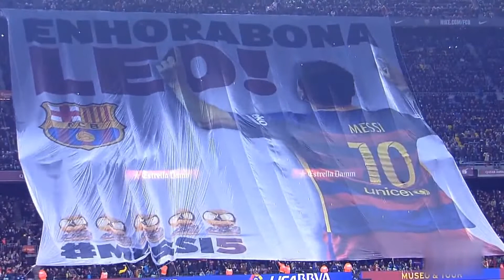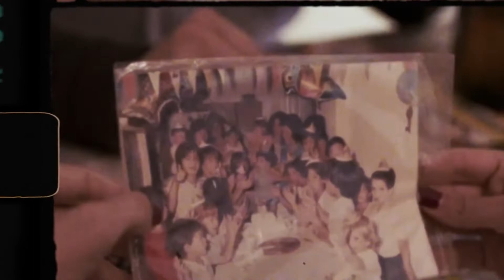梅西離開巴薩，結束巴賽隆納21年的職業生涯。【傳奇球星】足球｜西甲｜messi｜barcelona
梅西 （Messi）離開 巴薩 ，結束了21年的巴賽隆納歷程。巴黎 聖日爾曼正式宣佈梅西加盟。
lionel messi leave barcelona。